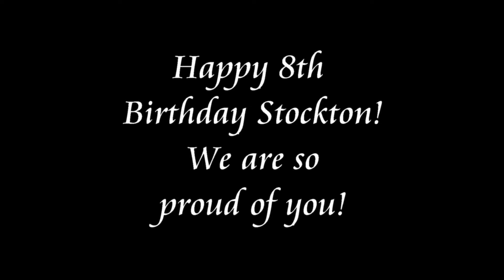Stockton's 8 Year Video